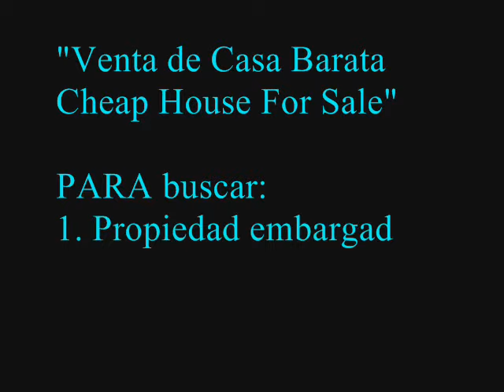CASA BARATA PUERTO RICO $70,000 CAMPO GURABO. 510 calle 27 Gurabo Puerto Rico 00778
Casas barata en Puerto Rico. Houses for sale in Puerto Rico, Oriental Bank 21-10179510. Celada Comm, Lot 510 27th Street Gurabo, PR, 00778. Conocido como, 510 calle 27 Gurabo Puerto Rico 00778. Latitud/Longitud: 18°16'06.5"N 65°57'38.2"W (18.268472, -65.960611).
3 dormitorios, 1 baño
Cabida escritura: 400.33 m2 (.10acre)

Descripción general dirección física:
COMM CELADA 510. 27 GURABO
MUNICIPIO: Gurabo; Barrio: Hato Nuevo

ORIENTAL BANK Comprador: 18 de Octubre de 2021 por $ 70,720.00
REGISTRO:
Tomo: 218; Folio: 207
Finca: 8,424; Escritura: 126
VENDIDA POR $90,777.77, 21 de Junio de 2022

(REGISTRO:
Tomo: 219, Folio: 207
Finca: 8,424, Escritura: 49

Oriental Bank representate de venta
Sigfredo Santana

Además te puede comunicar con cualquiera de los siguientes Representate de Venta de Oriental Bank:

Reinaldo Galindo Malave
(núm. de licencia C-18241)

Myrna Luz Olivera Colon
(núm. de licencia C-8481; Carolina)